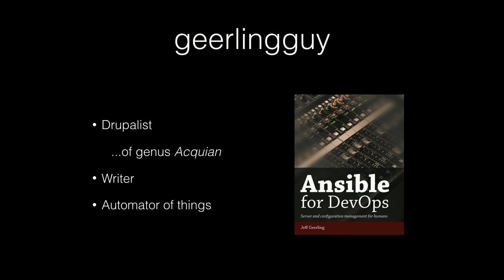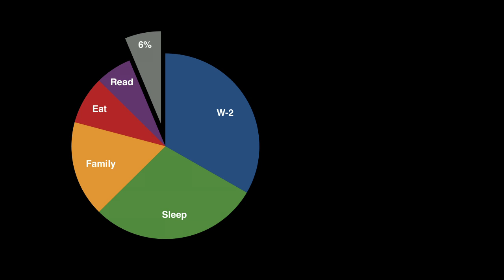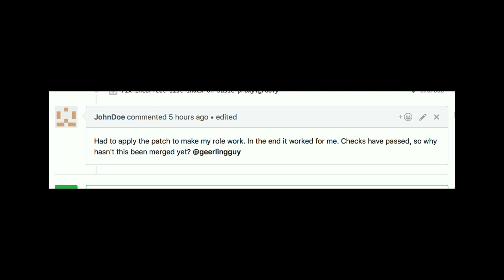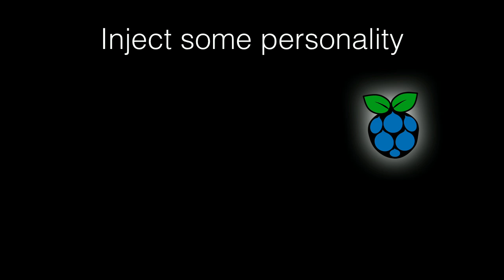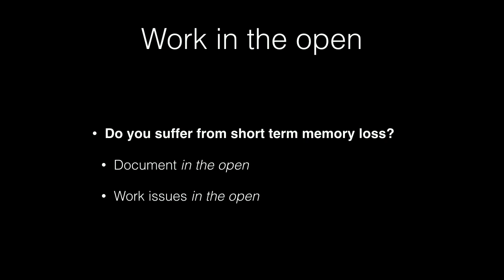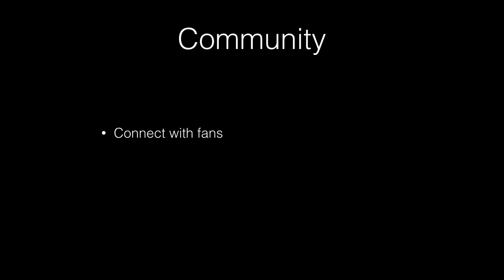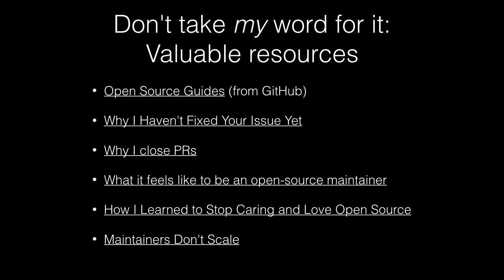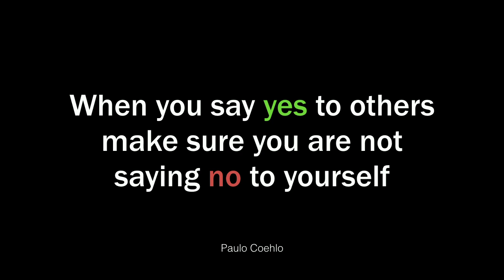DrupalCon Baltimore 2017: Just Keep Swimming: Don't drown in your open source project!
Add to my schedule
Just Keep Swimming: Don't drown in your open source project!
geerlingguy
PROVIDE FEEDBACK ON THIS SESSION
Add new comment
View slides and transcript of this session.

Burnout. It's not just a problem for core developers. It's something that all of us have to deal with, especially maintainers of open source projects!

Have you ever felt like you're drowning in your project's issue queues, swimming against a strong tide of vague bug reports posted by entitled users, or felt the temptation to delete all your public code to make it all go away? This session will explore the problems maintainers deal with on a daily basis, and equip you with tools to reduce the number of problems in the first place!

I (geerlingguy) maintain over 150 open source projects in both the Ansible and Drupal communities. My projects have almost 7,000 stars on GitHub, and my Drupal modules are used by almost 100,000 sites.

I've been maintaining all these projects, blogging, managing a family with three small children, and still have a smile on my face—well... most days! I'd like to share what I do in the hope that it helps others manage the inherent stress and problems that arise from sharing your work with an open source license.

If you're in one of the following groups, I'd love to see you at this session:

Drupal.org contributed project maintainers
Other open source project maintainers
Open source contributors
Those who use open source projects and want to make sure they're not increasing the potential for maintainer burnout